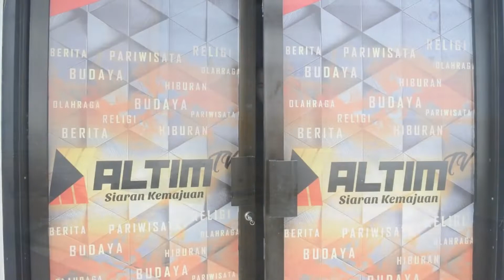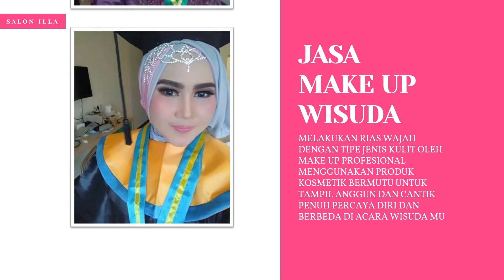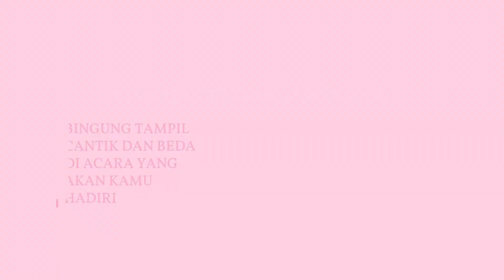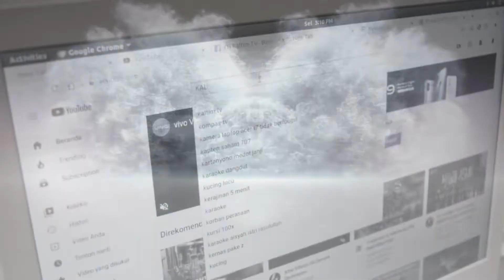REDAKSI 33 | 15 MARET 2021